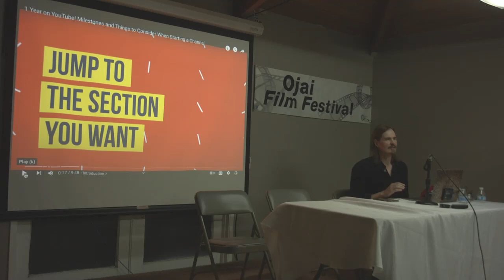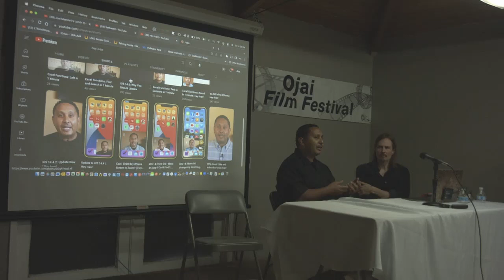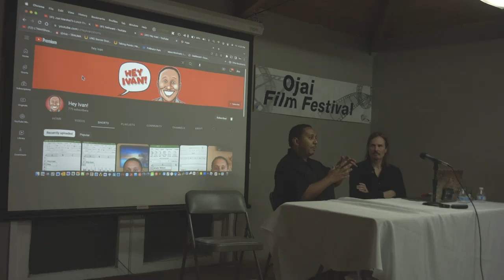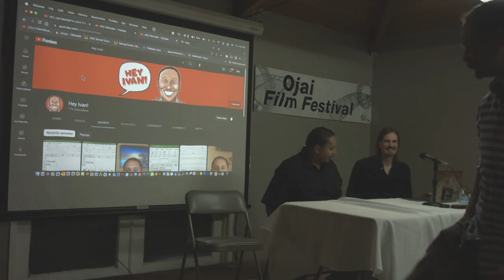OFF 2022 Workshop - Using YouTube to Establish Your Voice as a Filmmaker with Joel Marshall.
Joel Marshall is known for his live streaming program, Joel Marshall's Lunch Therapy on YouTube, a constantly evolving hour of fun sketches, commercials, animals, science and the best actors, directors, activists, artists and comedians, including a library of over 380 shows.

In the early days of podcasting, before people even knew what a podcast was, Joel produced "FatFreeFilm, the Indie Podcast", featuring interviews with Leonard Nimoy, Peter Bogdanovich, Patricia Arquette and others. He also produced the award-winning film Equal Means Equal, which won the audience award at Michael Moore's Traverse City Film Festival. Joel keeps an open mind to the possibilities and the ever-changing landscape of comedy and acting, to find new ways to inject technology directly into people's funny bones.